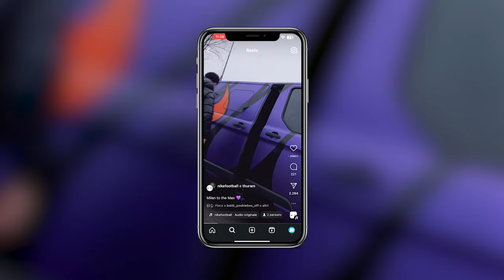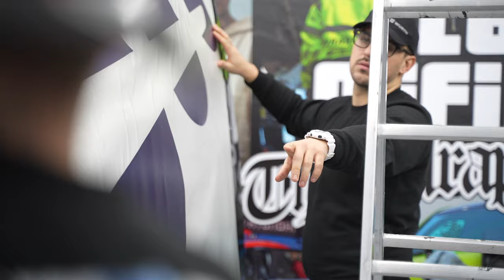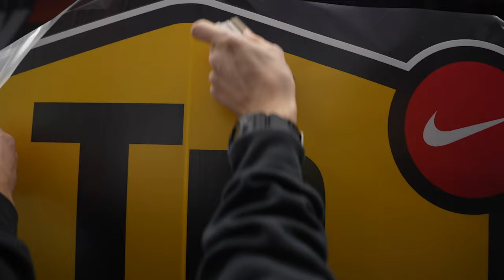È SUCCESSO DAVVERO...🥵 FURGONE x NIKE FOOTBALL [THURAM & MBAPPE]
►►►►►► ABBIAMO REALIZZATO UN FURGONE PER NIKE FOOTBALL!
►► In questo video vi mostriamo la realizzazione del furgone per Nike Football commissionato da Pirana Films! Il progetto nasce per pubblicizzare il nuovo paio di scarpe TN prodotte da nike anche per la categoria Football!
Arrivato il progetto da realizzare, ivan si è subito messo al lavoro per eseguire i render a PC da riprodurre sul mezzo.
Per vedere il risultato finale, Guarda tutto il video!

MI PIACE E COMMENTO SONO MOLTO GRADITI!

➜ CHI SIAMO?

Noi siamo Ivan e Leonardo, i fondatori di wraplab. La nostra realtà nasce nel 2018 con l’idea di dare una svolta al mondo delle pellicole adesive. Noi vogliamo così modificare la realtà dandole un nuovo volto creativo. Non ci limitiamo solo al Car wrapping ma bensì applichiamo pellicole su qualsiasi superficie possibile!
Wraplab è una vera e propria industria di wrap, ed insieme ai nostri dipendenti e collaboratori riprogettiamo il futuro.
Preparati a vedere creazioni FUORI DAL NORMALE